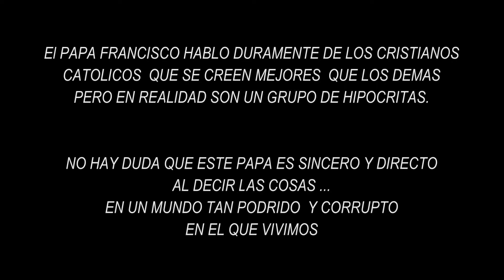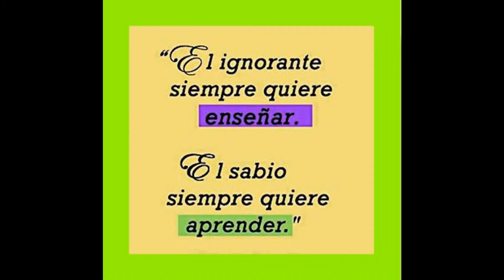CATOLICOS HIPOCRITAS DIJO EL PAPA FRANCISCO